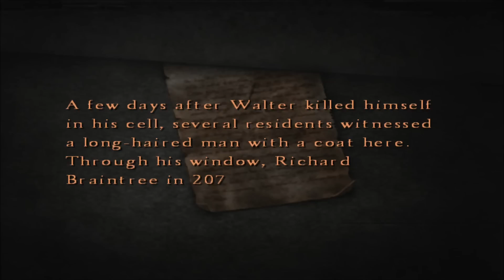Silent Hill 4 The Room Walkthrough HD - Part 19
Platform: PC
Devolpers: Konami

I don't own this game. All rights of this game belongs to Konami !!!